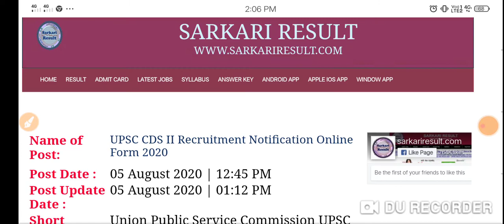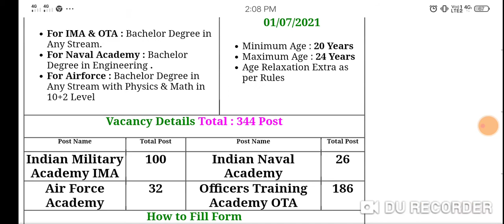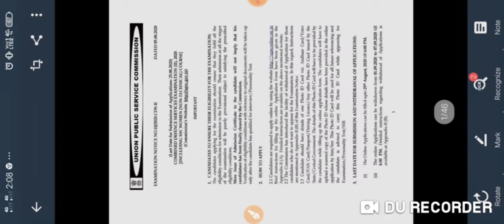UPSC CDS II Recruitment Notification Online Form 2020